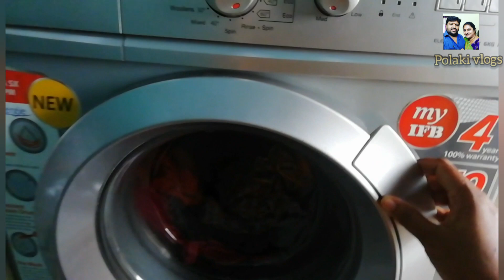ఎండ వానకు పెళ్ళంట🌦️ఒకరికి ఒకరు సాయంమాట్లాడుకుంటూ పనులుఇన్ని రకాల items?polaki vlogs#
Hi!friends

       Saritha Mahesh vlogs polaki 😊